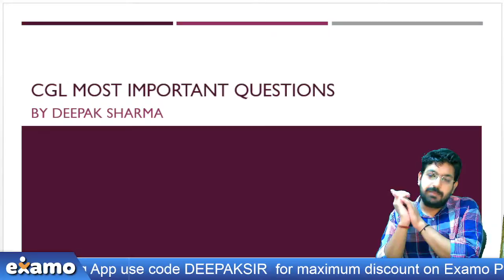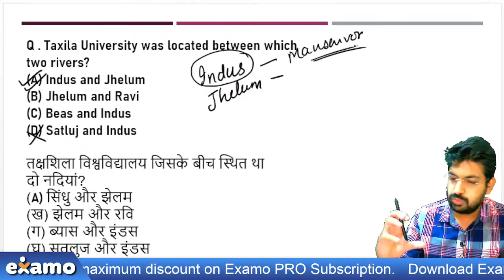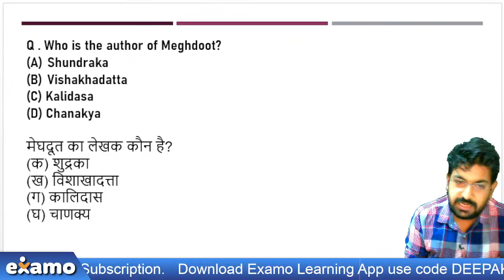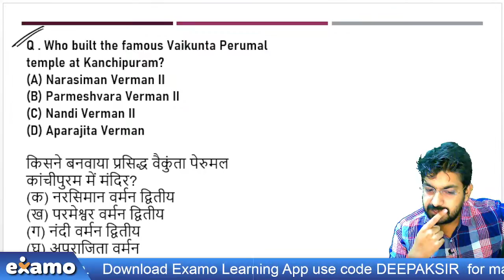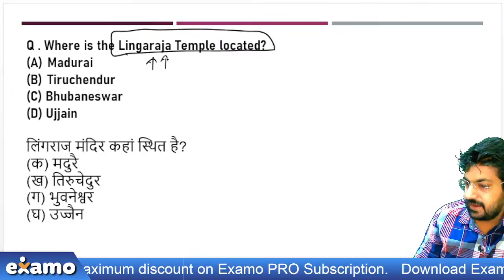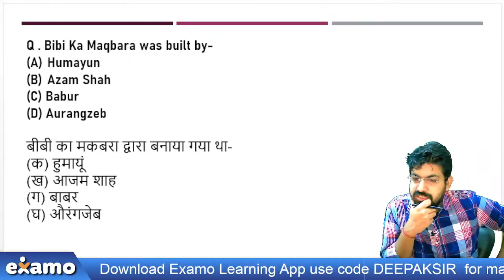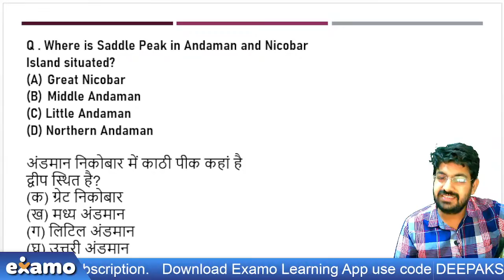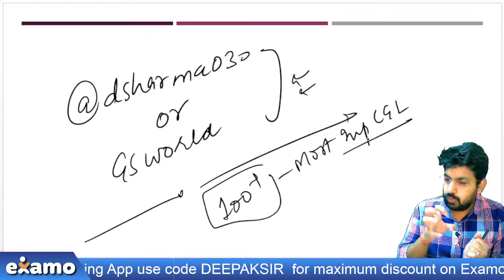Most Expected QUESTIONS for CGL 2020 | Special Session | by Deepak Sir (LIVE) (SSC CGL 2020)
Examolysis is the most popular on YouTube for bringing out the best analysis of every shift and also discuss the memory-based questions from each shift to provide students with the required information for planning their exam strategy.

SSC CHSL 2020 Exam is being conducted from 4th August 2021 till 12th August 2021 by Staff Selection Commission.

👉 Have Any Query? Ask Us.